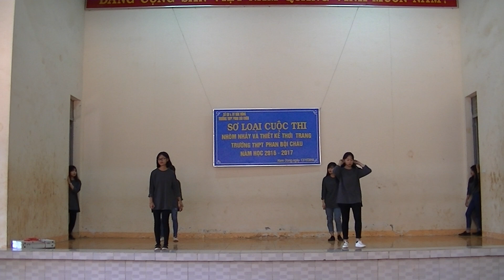Nhảy hiện đại 10A1